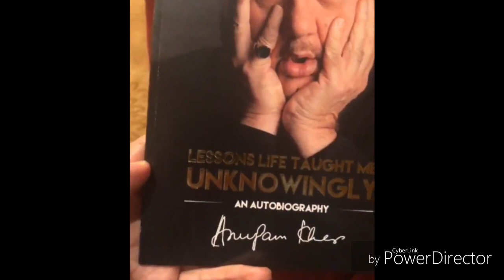Anupam Kher autobiography Lessons Life Taught Me Unknowingly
Bollywood actor Anupam Kher is coming out with his autobiography, Lessons Life Taught Me Unknowingly that is set to hit stands on 5 August.

Publishers Penguin Random House said the book will be an "extraordinary, riveting and no-holds-barred saga" in which Kher will make some behind-the-scenes revelations, and share anecdotes and rare nuggets from his life and the lessons it taught him.